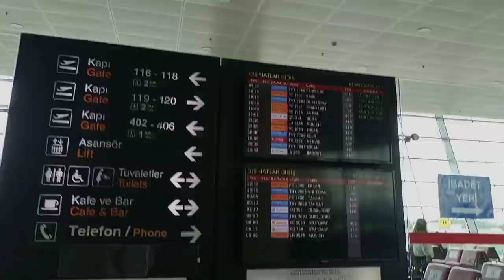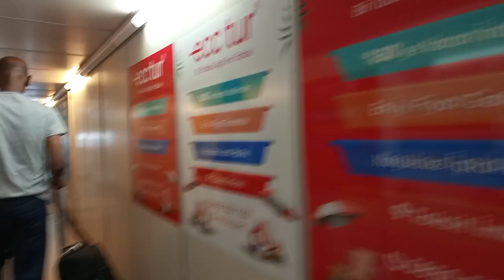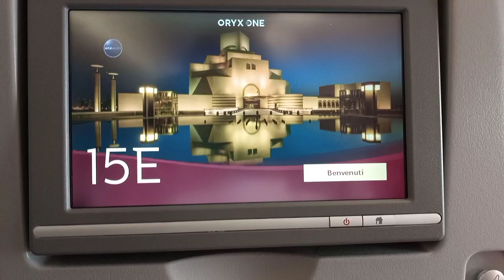QATAR AIRWAYS Economy Class Fight on a Airbus QR-A316 - Ankara To Doha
SoundCloud:Music: Make A Switch

Please give some love and leave a comment under the video and keep follow our YouTube channel to see more beautiful place in North Cyprus 🇨🇾